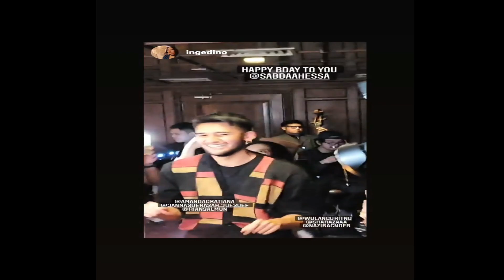JANDA CERAI 2 KALI, PACARI BRONDONG WULAN GURITNO AKUI PACARAN DENGAN SABDA AHESA PEMBASKET MUDA